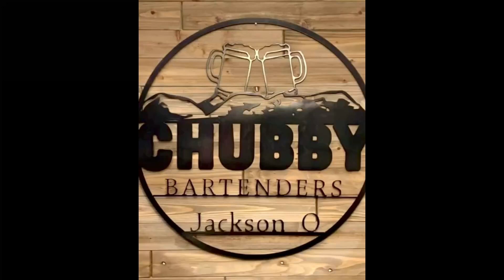George Smalley - #82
In this episode, we are glad to welcome a great friend of ours, George Smalley. Throughout the episode, you might hear us refer to him as 'Smalley'. Smalley talks about his time at Ohio Northern, Ohio University, growing up in Appalachia Ohio, and how he's adapted to being an empty nester.